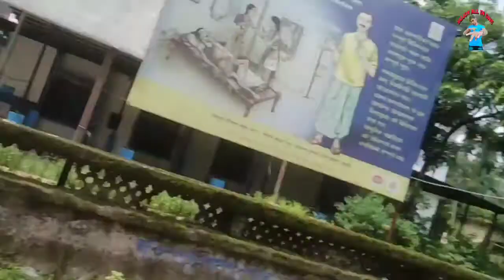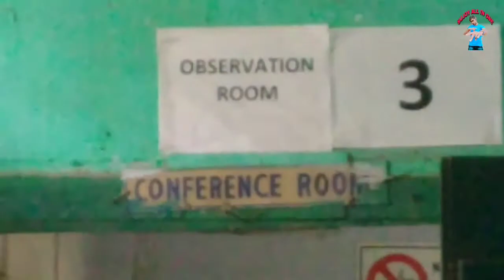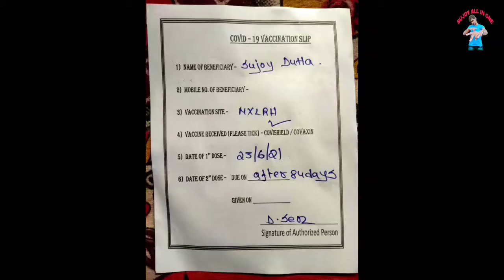coronavirus vaccination & side effects COVISHIELD (vlog)👨🏻‍⚕️👩🏻‍⚕️💉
coronavirus vaccine and side effect. COVISHIELD (vlog)
vaccine ligeya or khud k sath sath dushro ko v surakshit banaiye.
covishield & covaccine both are important.
what is the side effects of corona vaccines ?
covid-19 vaccine jarur le.

please click the link and enjoy this video.